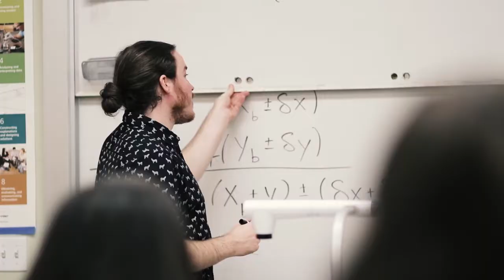STEAM at St. Mary's Academy in Portland, Oregon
Class of '19, Grace Rydout, is the CEO of SMA's Beta Blues Robotics Team. She talks about her experience at SMA and how it has helped her evolve into a leader at St. Mary's Academy over the years.